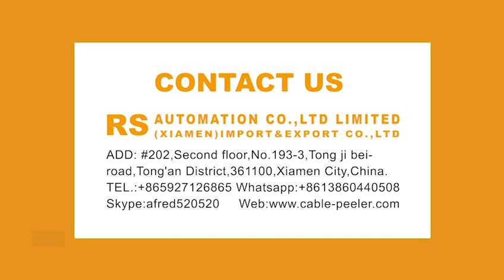Coiling And Strapping Machine RSM-CSM-400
Are you still bothered that your wires are a mess？
Our machine can help you collect your wires and strap them with cable ties.coiling strapping wire coiling